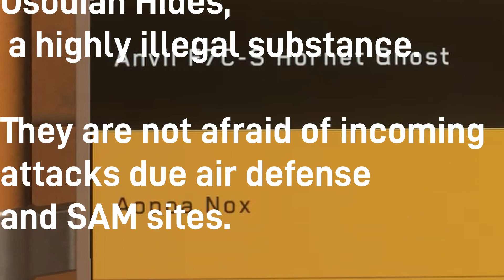Bombing Drug EXPLOITERS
Well folks, you already know you shouldnt do drugs. So dont even think about duping them. If you do, at least do it in an armistice zone unlike these guys.

Song: Turjan Aylahn - Tanc a Lelec (Highfleet OST)